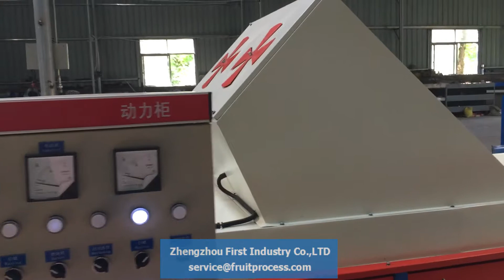Avocado processing line